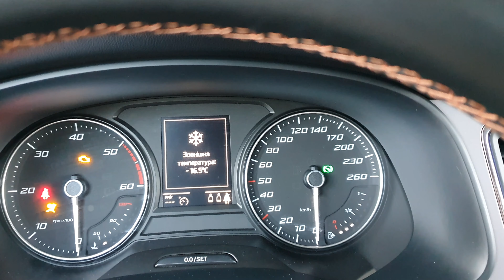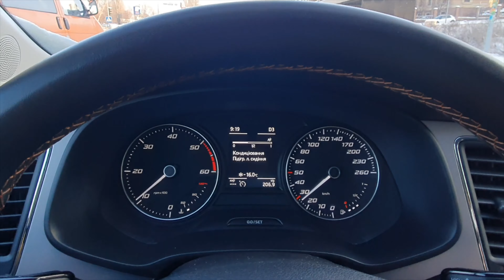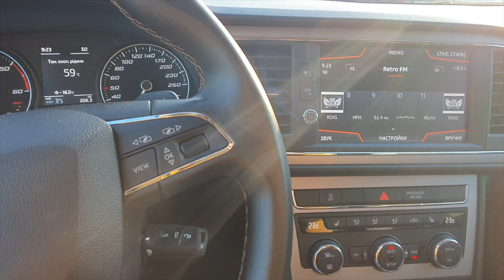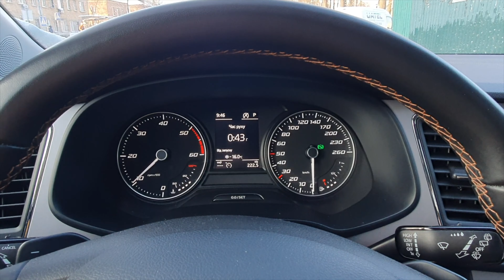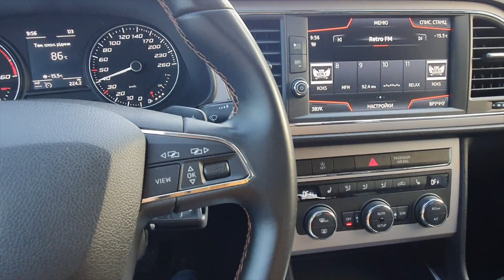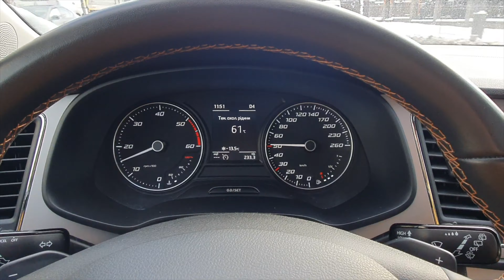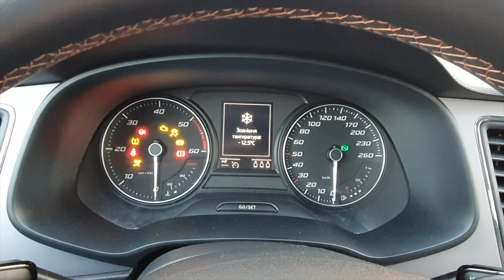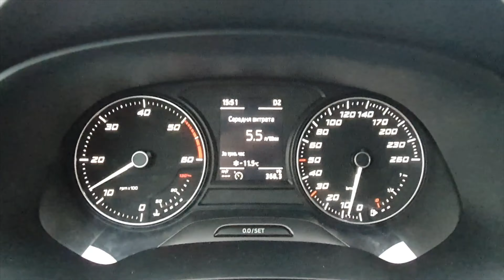Как прогреть дизель зимой в мороз и нужно ли? Холодный запуск дизельного авто. Особенности и советы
В этом ролике рассказываем об особенностях запуска дизельного двигателя зимой в мороз. Как завести авто, нужно ли прогревать и как. Сделаем тест, как быстро прогревается авто на холостом ходу и при движении.
Поможет нам в этом Seat Leon X-Perience 2019 с 2.0 TDI. Этот двигатель ставится на всю линейку VAG-группы: Skoda, Volkswagen, Audi... Наверное, один из самых удачных и популярных дизелей у ВАГ.
Делитесь своими советами по зимней эксплуатации дизеля.
Тайм-коды:
00:00 Приветствие
00:43 Холодный запуск утром в -16,5 градусов по Цельсию
01:25 Тепло в салоне при холодном двигателе
02:45 Прогрев двигателя в движении с включенным обдувом (обогревом, печкой) салона
03:38 Нужно ли прогревать двигатель
09:05 Лайфхак, который поможет сохранить тепло двигателю
11:53 Быстрый прогрев дизельного двигателя с выключенной печкой
15:22 Прогрев холодного двигателя на холостом ходу без двиежения
16:23 Выводы
17:51 Бонус: расход топлива

Наша компания предоставляет профессиональную помощь при покупке или продаже автомобиля на вторичном рынке (б/у авто) по всей Украине.
Полная проверка автомобиля перед покупкой специальным диагностическим оборудованием, проверка ЛКП и технического состояния, истории авто, соответствия реального пробега заявленому.